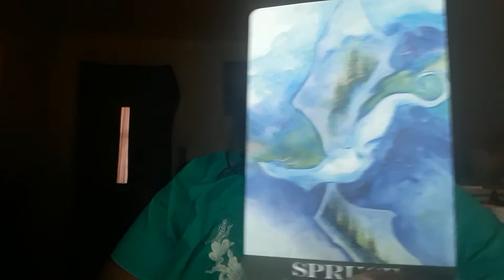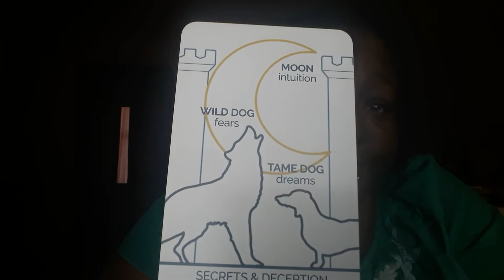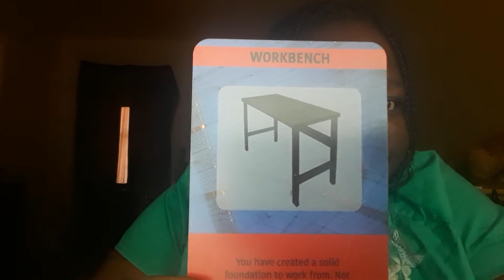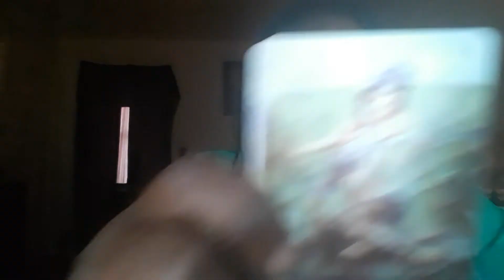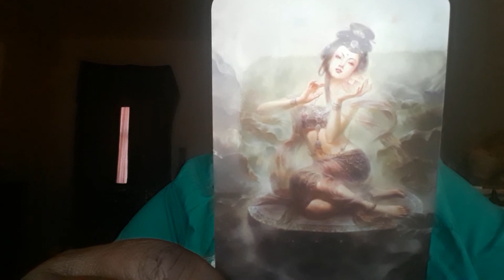Divine Wisdom Reading